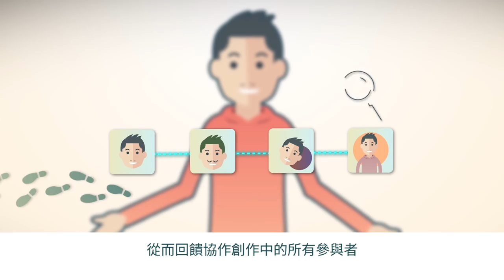LikeCoin 如何協助創作者取回辛勞成果？（國語版）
LikeCoin 要推動的，是一場內容利益分配的運動，協助創作人從壟斷的平台手中，取回辛勞的成果。

如對 LikeCoin 有任何意見或疑問，歡迎告訢我們，你們的想法對 LikeCoin 十分重要。
感謝您對我們的支持！